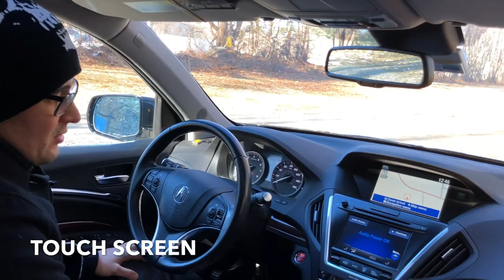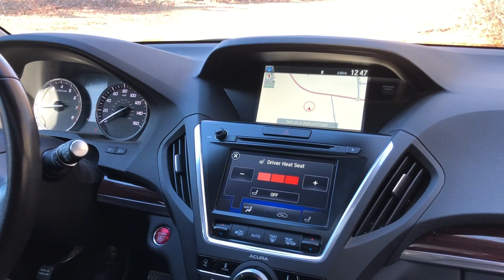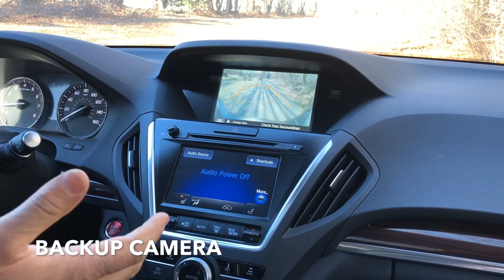2014 Acura MDX Used Car Review and Buying Guide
The third generation of Acura's luxury SUV appeared on the market in 2014. It got a little bit less aggressive design but more sporty handling. Even with less powerful engine, 2014 Acura MDX is faster and has better handling compared to the previous generation. Acura also increased safety level, interior space and reduced noise in this model.

In the video we will cover:

- Interior and exterior design and quality
- Engine power
- Driveability
- Rust protection
- Cargo space
- Handling
- Noise insulation
- Maintenance cost